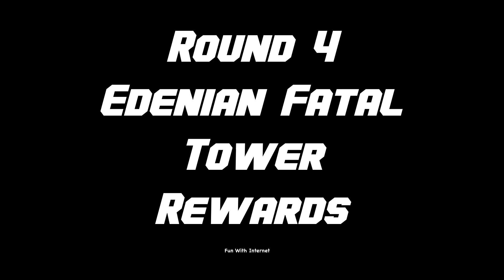Mk Mobile Edenian Tower All BOSS Rewards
Mk Mobile Edenian Tower Rewards

Edenian Normal Tower  Round 5
Edenian Fatal Tower Round 4